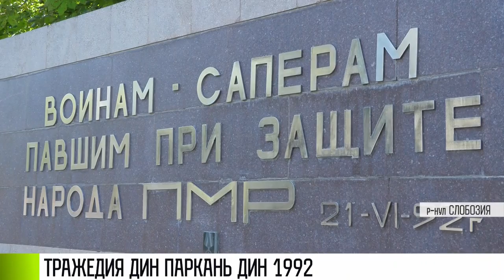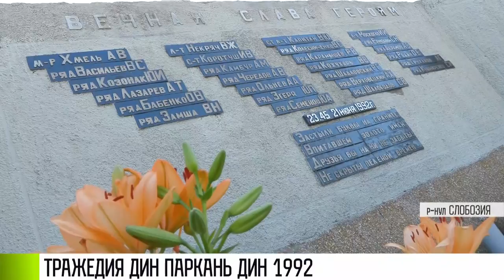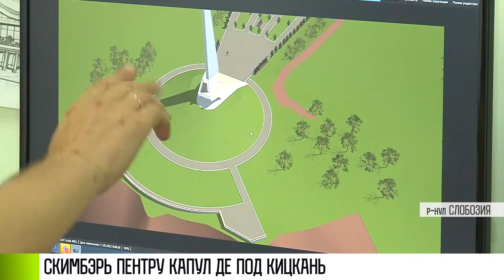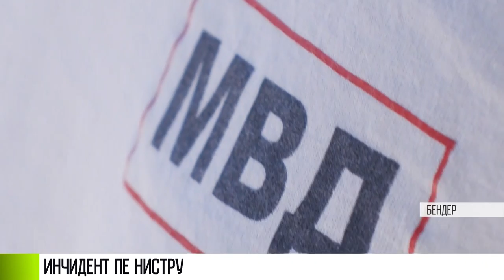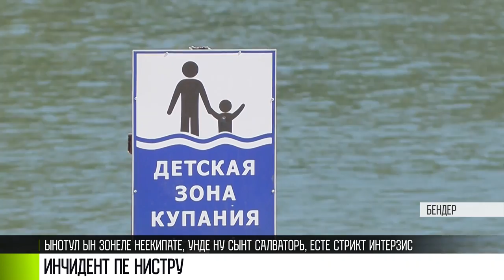Кум а фост - 21/06/22